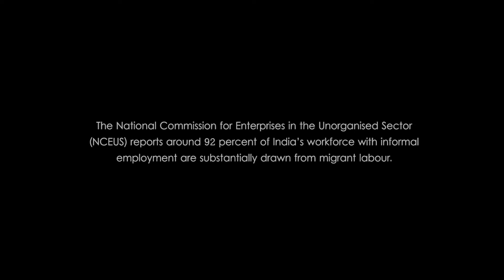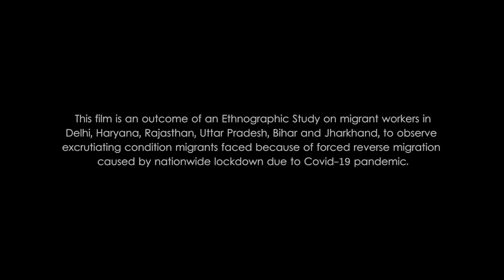E01 : The Migrant Heroes: In Conversation with Afzal Mirza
The National Commission for Enterprises in the Unorganised Sector (NCEUS) reports around 92 percent of India's workforce with informal employment are substantially drawn from migrant labour.

This film is an outcome of an Ethnographic Study on migrants workers in Delhi, Haryana, Rajasthan, Uttar Pradesh, Bihar and Jharkhand, to observe excruciating condition migrants faced because of forced reverse migration caused by nationwide lockdown due to Covid-19 pandemic.